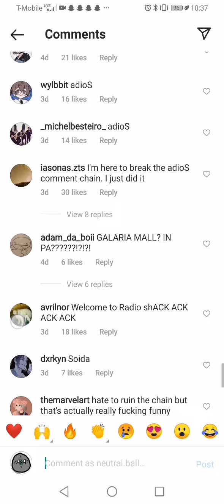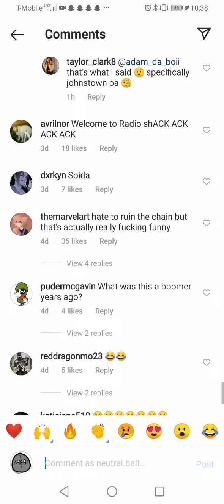Instagram isn't such a bad place after all